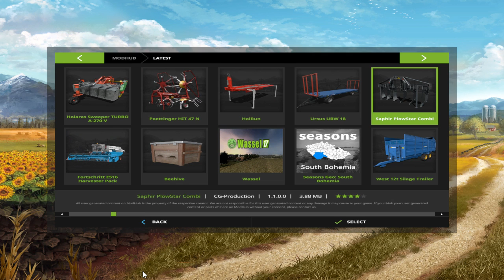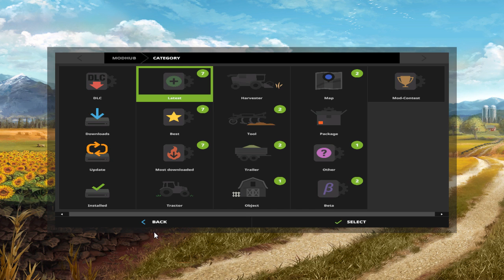Dave Johnson Live Stream